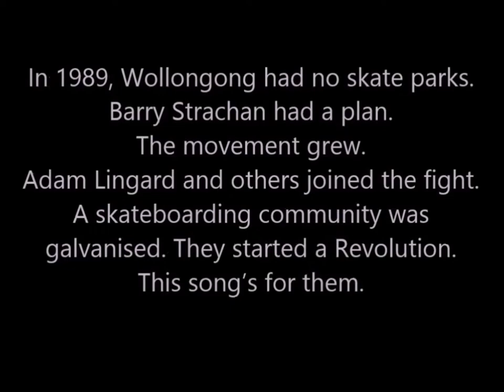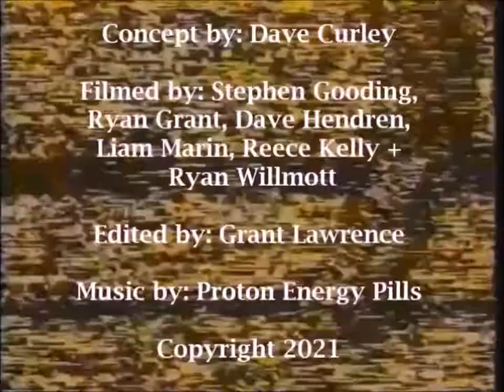THE PROTON ENERGY PILLS - "REVOLUTION" (OFFICIAL MUSIC CLIP)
The Proton Energy Pills official music clip for the song 'Revolution" taken from the new 7" 'Tombstone B/W Revolution' released 31st Dec 2021 via Outtaspace Records.

Concept by Dave Curley.

Filmed by Steve Gooding, Ryan Grant, Dave Hendren, Liam Martin, Reece Kelly and Ryan Willmott.

Edited by Grant Lawrence.

The Proton Energy Pills on this recording was:

Dave Curley - Vocals
Stewy Cunningham - Guitar / Vocals
Grant Lawrence - Drums
Brett Hottes - Bass
Jonny Turcinskis - Guitar

Copyright The Proton Energy Pills 2022